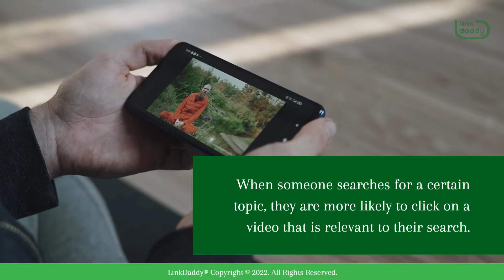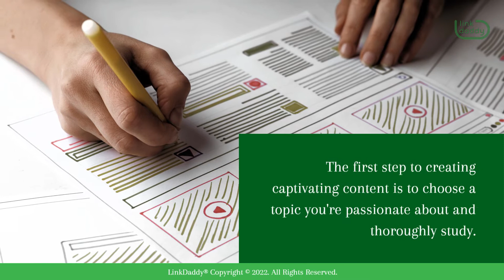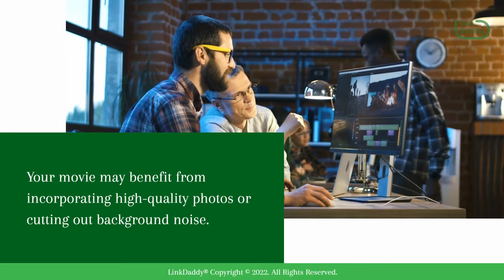How To Rank Youtube Videos With Compelling Content.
Producing captivating material is a great method to improve your YouTube video's ranking. The material must be appealing if you want to rank your YouTube videos. This will encourage people to watch and share your video, which might help you rank your videos in Google. You may also improve your video's ranking by giving it catchy names and descriptions. When someone searches for a certain topic, they are more likely to click on a video that is relevant to their search. People who are entertained or amused by your title are more inclined to view the video again or share the link with others.

As long as your video has an engaging title and description, you've done a fantastic job with it. Consider also how relevant your videos are to what people could be searching for on Google while creating them. As a rule of thumb, if you're making a video regarding relationship advice, make sure that you include information about how to get your ex back in the video or at least in its description. But only if they are relevant can you employ keywords to rank better in Google search results! An illustration of this would be if someone typed in "how to." Your audience will expand as long as you produce quality material on a regular basis.

By making sure that you're not only generating films that are enjoyable to watch or cool to produce, you can accomplish this. Listicles, how-to videos, and other video-based content are all excellent ways to attract viewers to your channel. Viewers are encouraged to get involved by leaving comments and using other interactive elements.

One of the greatest strategies to boost your video's search ranks is to provide intriguing content. As a rule of thumb, make sure your video material is something that people truly want to watch and enjoy. The first step to creating captivating content is to choose a topic you're passionate about and thoroughly study. It's also a good idea to look into the most popular video formats in your field. It's possible to look at the most popular games on YouTube and see if you can come up with similar material for those games. The next step is to ensure that the audio and visual components of your movie are of good quality. Your movie may benefit from incorporating high-quality photos or cutting out background noise. Finally, keep an eye on the duration of your video to ensure that it doesn't grow too lengthy or too short for your visitors' attention spans to handle.

Learn to produce compelling content to achieve better YouTube ranking!

Visit LinkDaddy today to learn more about our SEO services!

Submit one URL and one keyword and get a free backlinks campaign for your website, valued at $35 to try out our service.